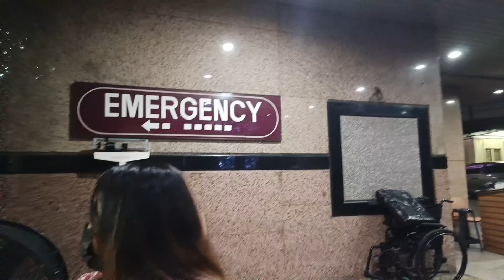BABY MITHI WEEK 1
Kung nagustuhan niyo ang bidyong ito. Hilain na rin ang KAMPANA para tuloy tuloy kayong ma-NOTIFY sa mga bidyong gagawin ko.

Maraming Salamat at Isang Maganda at Mapagpalayang Araw sa inyong LAHAT! Hanggang sa muli, PAALAM!